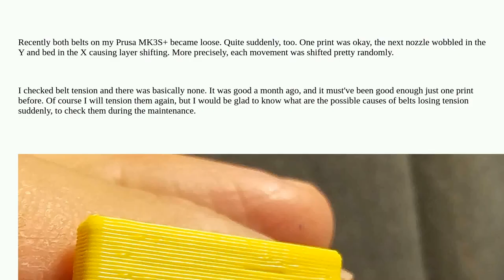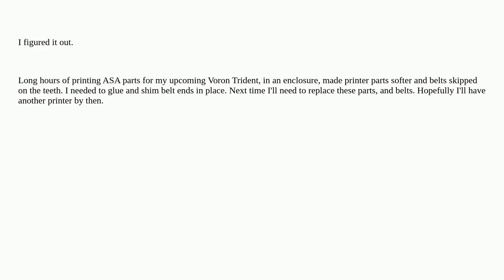3dprinting: What could have caused both belts becoming loose?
What could have caused both belts becoming loose?

A special thanks goes out to the awesome community

  prusa-i3 belt repair